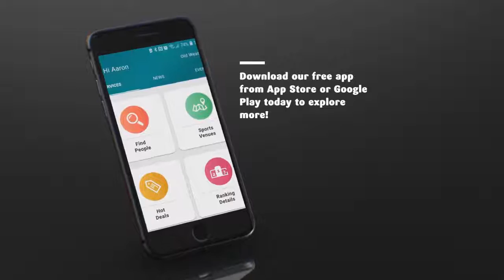Tennis Intro video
Don't text or send social media chats to find tennis partners or events? We have an easy way to find partner or events and organize them into your personal calendar. Don't miss out on this great app to take your game to the next level